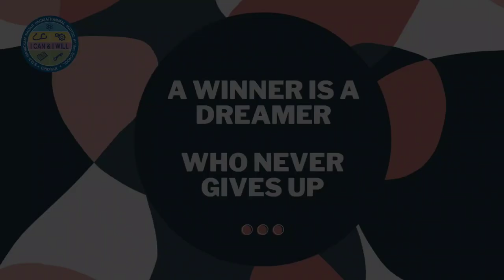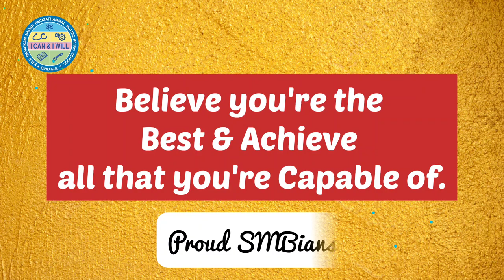House Matches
House Matches for Std. XII Students.